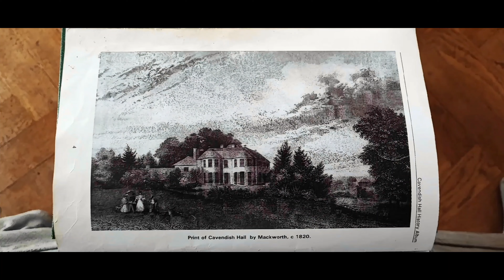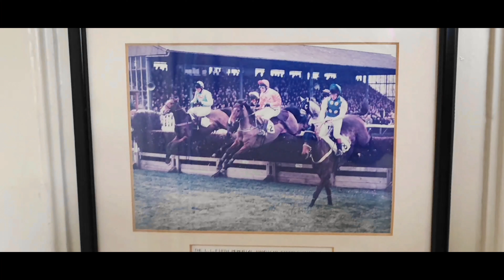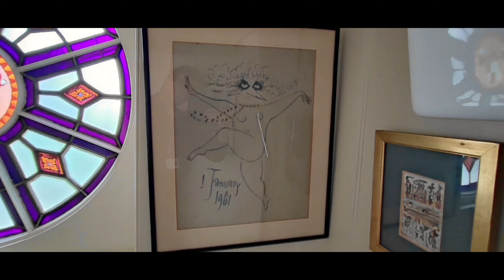CAVENDISH HALL, CLAIRE, NEAR SUDBURY, SUFFOLK.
My collection of photos from March 2024, when the Restoration trust spent one night in this magnificent house.

Cavendish Hall is maintained by the Landmark trust.